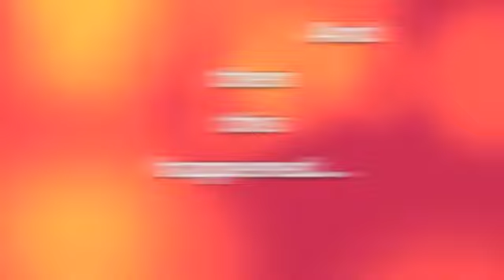Color Run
"We run faster cause we colored" - Trip to Richmond, VA 9/15/2012